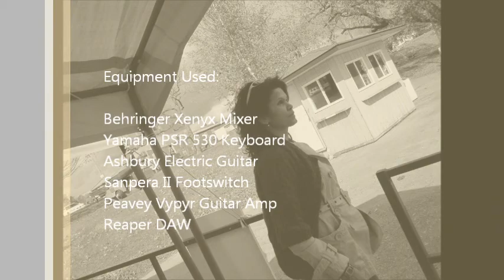I Need More of You (Cover version)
The lyrics .so intense. the melody soft and glorious. could I say anymore? This is one of my earlier recordings. so forgive me for some artifacts and timing misses on the recording! The awesome photography is courtesy Abe & Vreni Koshy when they visited us here in 2011.